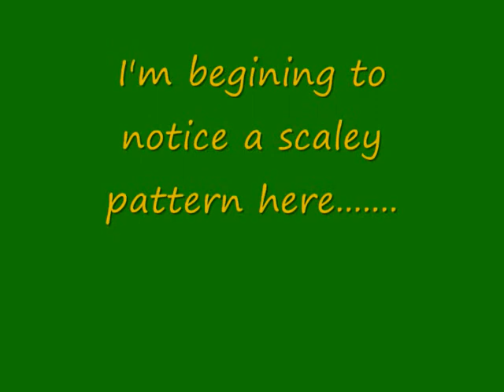My top 10 Underrated robots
This is a video of robots who i think got unfair treatment from fans, mentorn craig charles, johnathan pearce or philipa forrester. so better bots may be far down the list as they got close to good treatment .enjoy